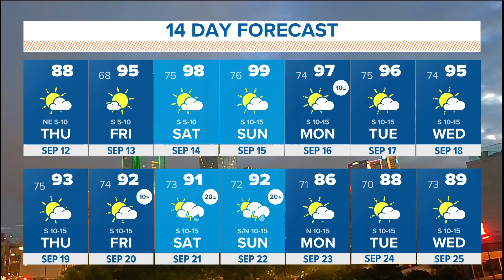AT&T launches satellites to bring satellite calling to mobile phones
The company's goal is to reduce dead zones.